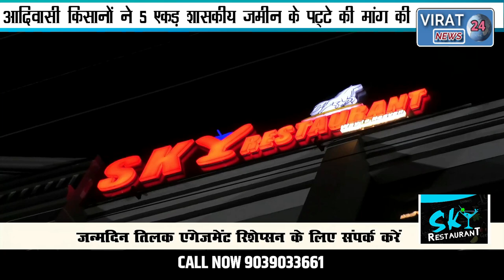REWA MEDICAL COLLEGE के पुस्तैनी निवासियों ने मांगी 5 ACRE की शासकीय जमीन